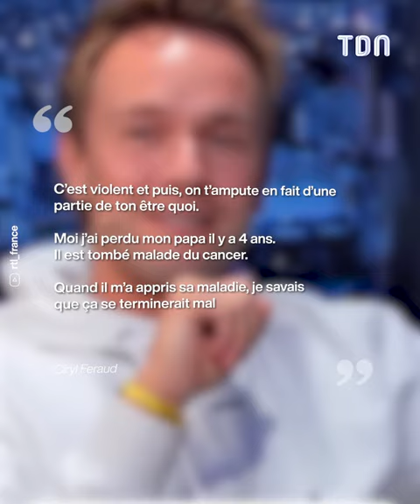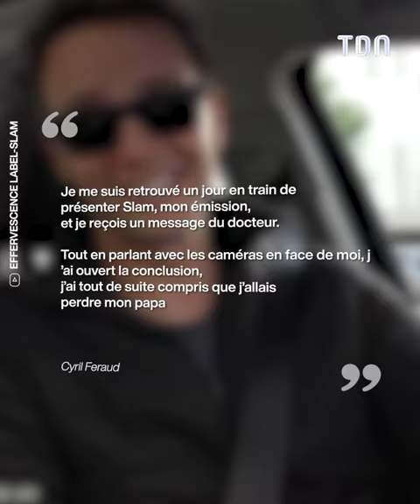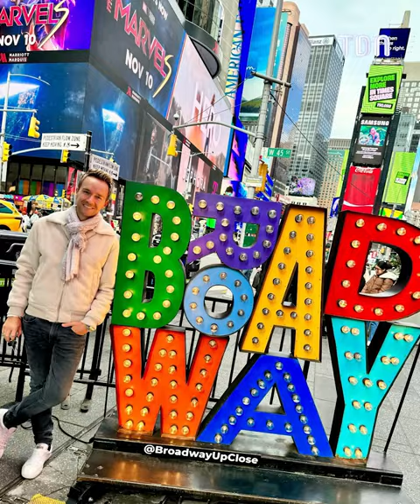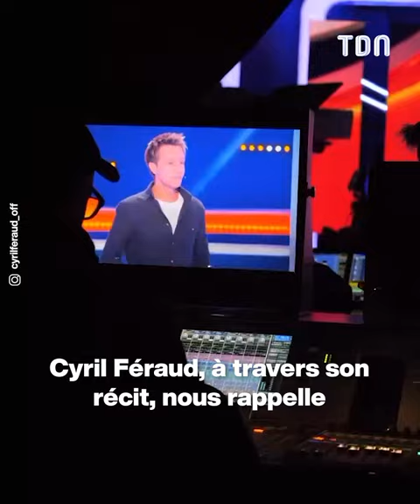Cyril Féraud raconte la pire épreuve de sa vie